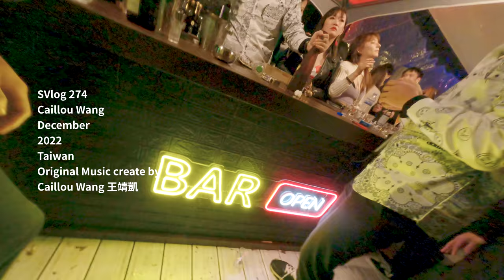國軍四腳獸 女班長很愛叫 全連罰站50分鐘 沒有理由!? 軍中霸凌日常 國軍整個都是問題 塵土飛揚掃把 洗澡忘記燒熱水! 第15週